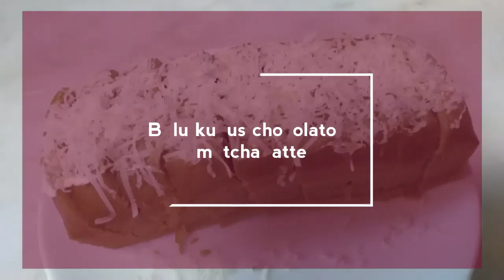Resep Bolu chocolatos matcha latte, tanpa mixer takaran serba 6 sendok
Assalamualaikum. ..
hai sahabat bunda semua jumpa lagi di channel bunda yutty...
di video kali ini saya mau bikin bolu chocolatos matcha latte..
hasilnya bagus banget menul" sya menggunakan takaran sendok ..

Bahan :
~ 2 butir telur
~ 2 bungkus chocolatos matcha

untuk cara pembuatan nya simak videonya Sampe selesai ya terimakasih semoga bermanfaat. ..